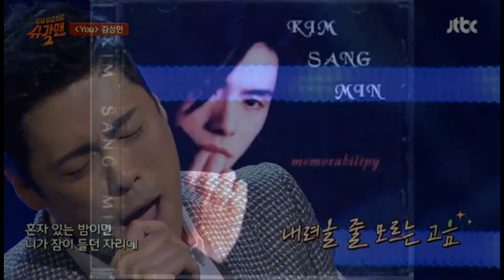📽️ SlideShow - 김상민 - You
김상민 - You.mp3

어떻게 난 해야 해 니가 떠난다고 말하면
나 혼자 남겨지는게 더 두려울텐데
말해준다면 조금 편할것 같아
아주 작은 손짓조차도 내겐 소중한 너를 잊을수 없는
슬픈 기억속으로 보내 잠못이루겠지~

YOU 비가오는 거리에 혼자 버려진 채로 서있는 날 생각해 봤니
혼자있는 밤이면 니가 잠이들던 자리엔
슬피 우는 나의 눈물로 모두 젖어들꺼야

모두가 말했었어 둘이 잘어울린다고
그럴땐 넌 내품에 기대어왔어
이젠 눈을 감으며 꿈속에서 널 만나
긴 밤을 지내다 널 아침이 되면
난 잠에서 깨어 다시 보내고 난후 아파 눈물 흘리겠지
YOU 비가 오는 거리에 혼자 버려진채로 서있는 널 생각해봤니 혼자있는 밤이면 니가 잠이들던 자리에

항상 그렇게 얘기해왔지
내 옆에 잠든 너를 보며 난 항상 가슴이 아팠어
다시 널 보지 못할거라는 그런 생각
이젠 알수 있을것 같애 니가 떠난다는 그 이유를 그래

YOU 비가오는 거리에 혼자 버려진채로 서있는 널 생각해봤니 혼자있는 밤이면 니가 잠이들던 자리에